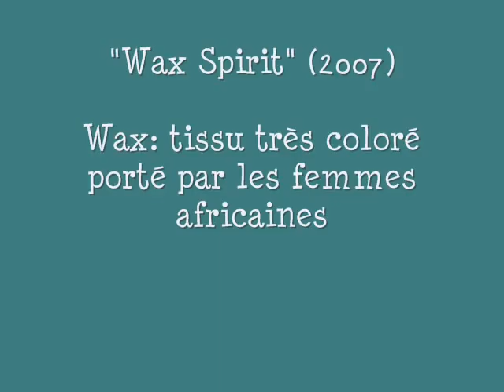Jacques Bosser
artiste peintre photographe conversation dans son atelier